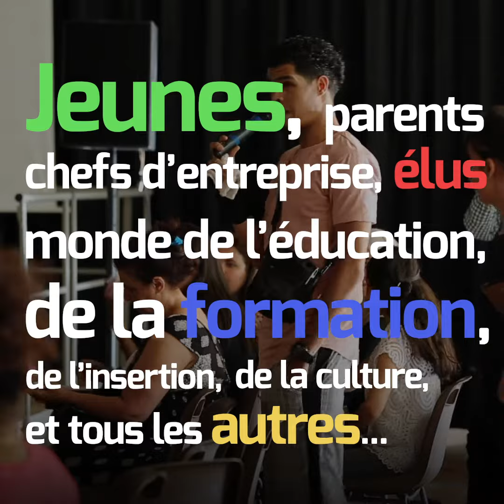Assises de la jeunesse de Bezons - vendredi 28 juin 2019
Le 28 juin 2019, le premier engagement d'"Imaginons Bezons" s'est concrétisé de manière vivifiante à l'espace Aragon, avec la tenue des Assises de la jeunesse. Les jeunes Bezonnais se sont déplacés nombreux, à l'invitation du maire. A leurs côtés, des parents mais aussi des acteurs du tissu économique local.
Un beau moment de démocratie, conclu par des engagements du maire, à mettre en place notamment un réseau citoyen et républicain pour accompagner la réussite des jeunes.